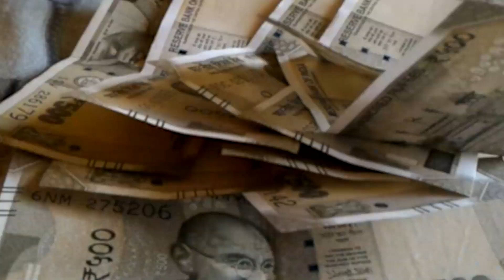Nitish Kumar ने भाजपा के पास भेजा था दूत...सम्राट ने बोली बड़ी बात..!